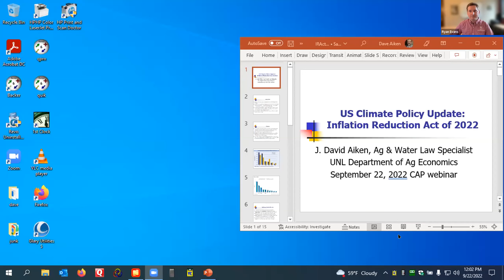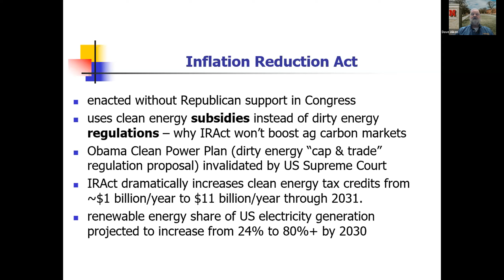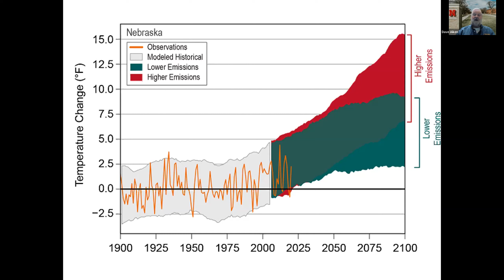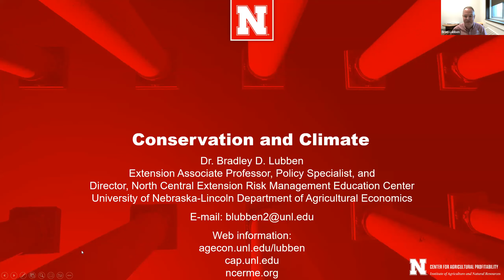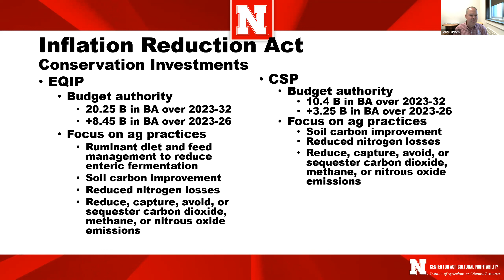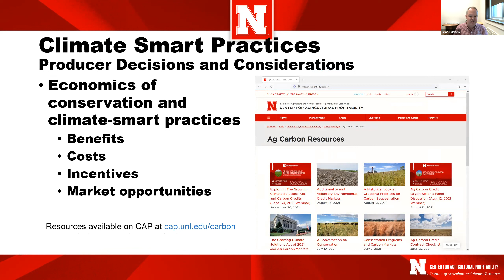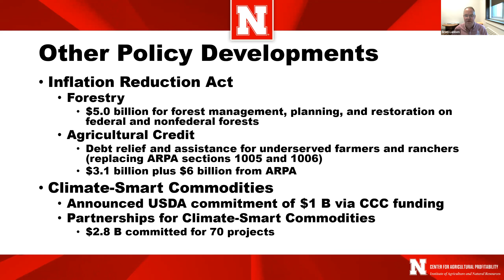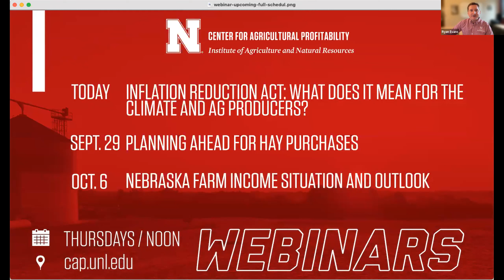Inflation Reduction Act: What Does it Mean for the Climate and Ag Producers? (Sep. 22, 2022 Webinar)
Webinar with: Dave Aiken, Water Law and Ag Law Specialist, UNL; and Brad Lubben, Agricultural Policy Specialist, UNL

On August 16, President Biden signed by Inflation Reduction Act, the first piece of climate legislation adopted by Congress. This webinar explores the major provisions of the act, including the climate and energy provisions, and those potentially affecting Nebraska agriculture.